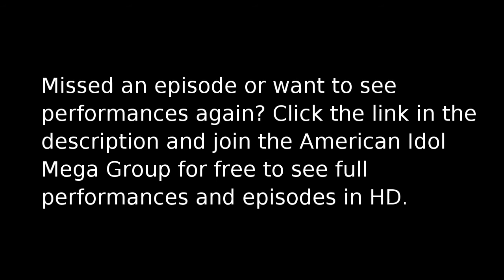American Idol Season 11 (2012) - Full Episodes On Facebook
Reed Grimm- "Moves Like Jagger" (Maroon 5 ft. Christina Aguilera)
 Adam Brock - "Think" (Aretha Franklin)
 DeAndre Brackensick - "Reasons" (Earth, Wind & Fire)
 Colton Dixon -"Decode" (Paramore)
 Jeremy Rosado "Gravity" (Sara Bareilles)
 Aaron Marcellus "Never Can Say Goodbye" (The Jackson 5)  Chase Likens -"Storm Warning" (Hunter Hayes)
 Creighton Fraker - "True Colors" (Cyndi Lauper)
 Phillip Phillips - "In the Air Tonight" (Phil Collins)
 Eben Franckewitz - "Set Fire to the Rain" (Adele)
 Heejun Han - "Angels" (Robbie Williams)
 Joshua Ledet - "You Pulled Me Through" (Jennifer Hudson)
 Jermaine Jones - "Dance With My Father" (Luther Vandross)

Chelsea Sorrell - "Cowboy Casanova
Erika Van Pelt - "What About Love"
Hollie Cavanagh - Reflection